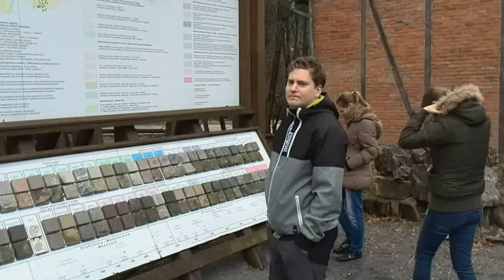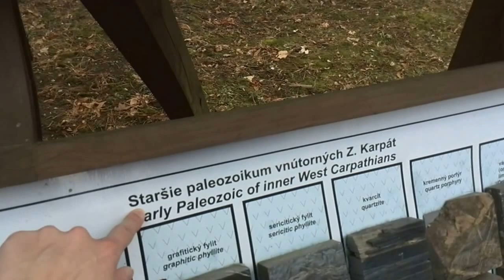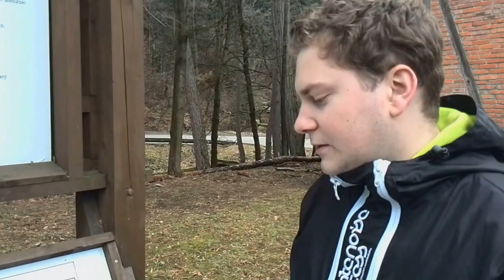Prednáška o Geológii Dr. Mgr. RnDr. Ing. Dominik Šuplata Csc.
prajeme prijemne sledovanie